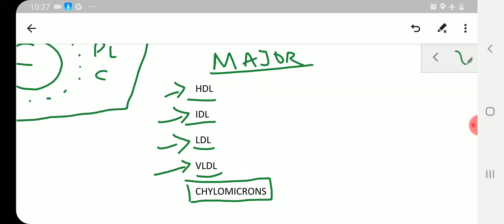Lipoprotein biochemistry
Crash fmge boards